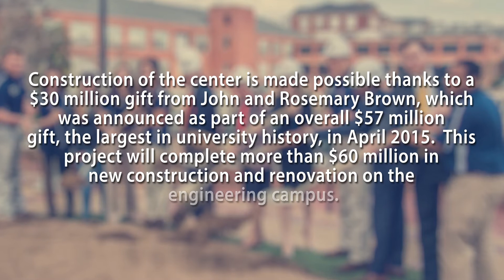If You Build It, They Will Come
With a share of the largest gift in the university's history, the Smauel Ginn College of Engineering is constructing a state-of-the-art, comprehensive student achievement center thanks to the generosity of John and Rosemary Brown, both 1957 graduates.